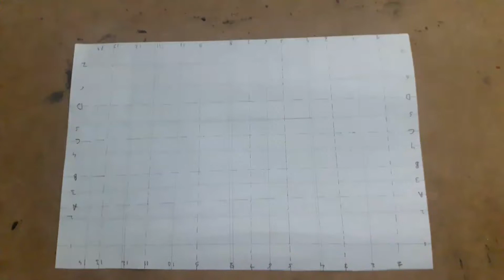3D CAR DRAWING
Thanx for watching this drawings Vedio. Leave the comments that help me to dras more drawings.